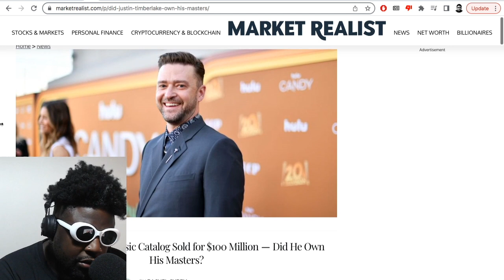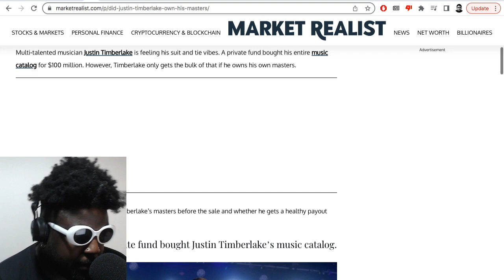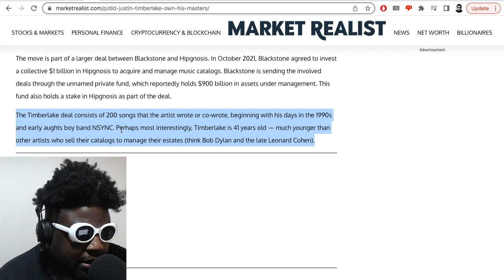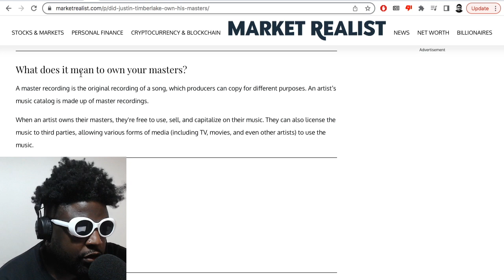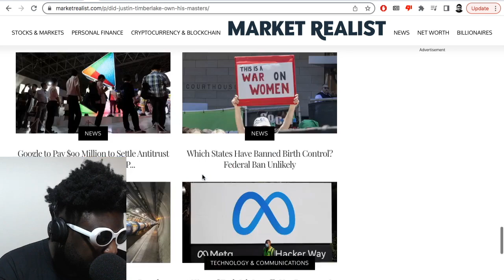Why did Justin Timberlake sell his music catalog for only $100 MILLION?